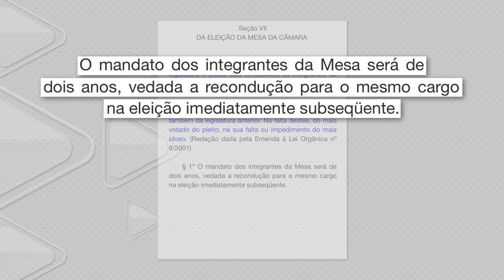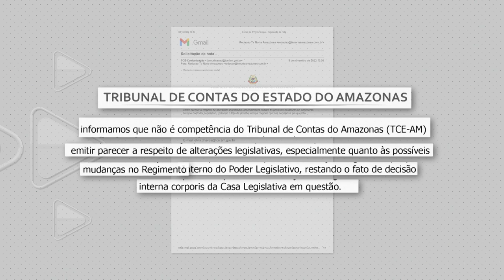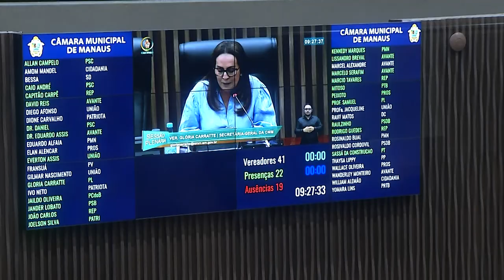AÇÃO DE DAVI REIS PARA PERMANECER NA PRESIDÊNCIA É VISTA COMO IMORAL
Faltando menos de um mês para a eleição da presidência da câmara municipal, David Reis continua tentando mudar a legislação para continuar no poder, a maioria dos vereadores desaprova a possível reeleição.